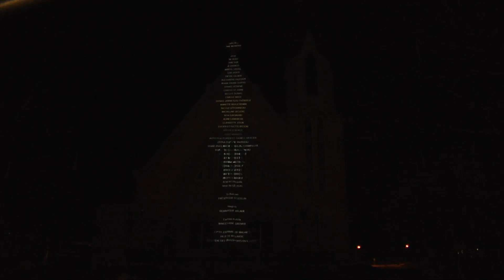boomtown Malartic Abitibi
survol des 75 ans de Malartic Abitibi,projection sur l'église de
:boomtown en couleur:
Réalisation   turbine